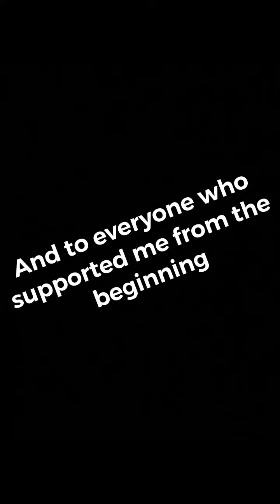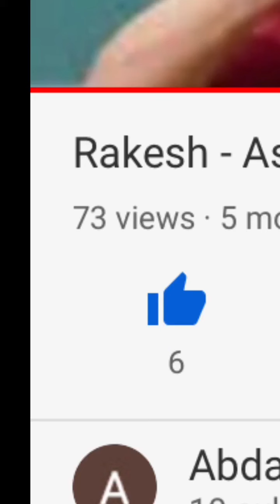I’VE FINALLY DONE IT!!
I had it all done and edited and it was gonna be such a nice video but when I was going to save it, it said I couldn’t use the music so instead i had to use the music you hear in this video.